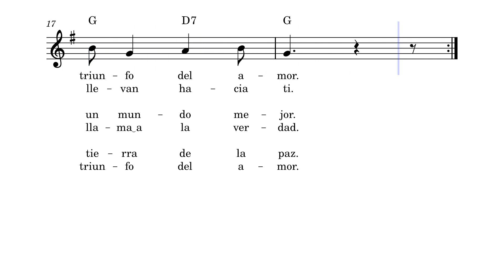Señor, Te Damos Gracias (J. Elezkano)